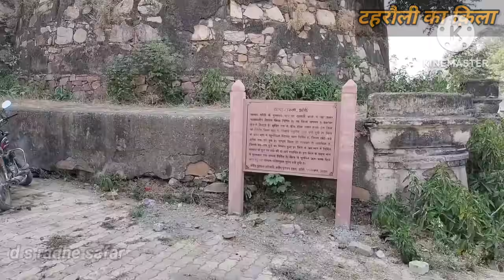१५ एकड़ में फ़ैला ओरछा के लाला हरदौल का वो विशाल क़िला, जिसके अन्दर जानें से डरते हैं लोग!!